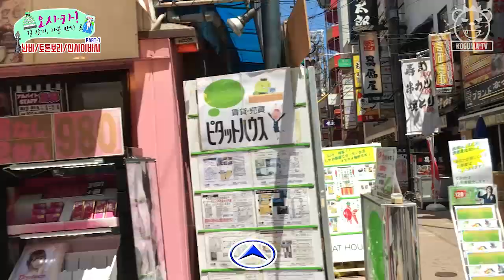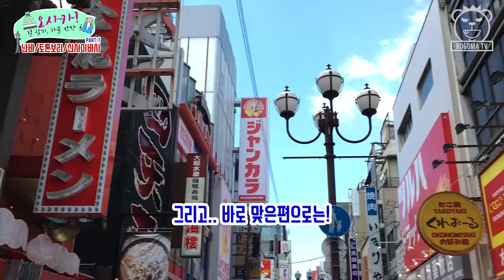오사카 중심지 관광은 이영상 하나로 끝! | 난바 주변 완벽 여행가이드! Vol.1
KOGUMA TV와 함께하는 오사카 여행! 난바/도톤보리/신사이바시 의 주요 관광명소를 함께 찾아가 보아요!!